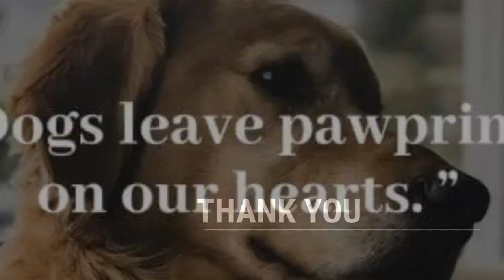നിങ്ങൾക്ക് വളർത്താൻ പറ്റാവുന്ന 10 കിടിലൻ നായ ഇനങ്ങൾ 🤩 | Most Friendly Family Dog breeds in India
»Hi friends,
Here we are going to tell you about the Top Best Family dog breeds in India.

So for those who are going to raise a dog for the first time and other dog lovers , one of the most important doubts is which breed is best suited to be a member of his family.

•In this video, we have included the 10 most available dog breeds in India as well as the most widely seen family dog breeds.

I hope that after watching this video your doubt will go away.😊